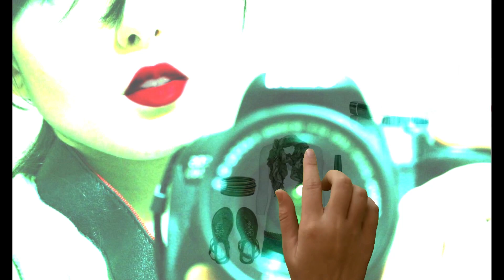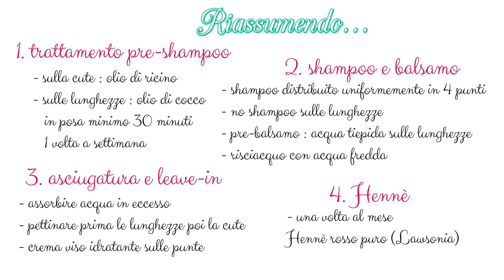Come Far CRESCERE i Capelli VELOCEMENTE ! HAIR ROUTINE Capelli LUCIDI e VOLUMINOSI + tangle teezer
Ciao ! il video di oggi riguarda la mia hair routine, vi do tanti consigli e vi racconto cosa faccio io per prendermi cura dei miei capelli, spero il video possa esservi utile, kiss kiss dolce !

➡️La Maschera Acida che sto adorando * leggi anche l'articolo correlato 💕
➡️Massaggiatore cuoio capelluto *
➡️Olio di ricino con set di applicatori che uso io *
➡️Olio Vatika confezione da 2 *
➡️Olio di cocco BIO ( alternativa economica al Vatika ) *
➡️La mia TANGLE TEEZER *